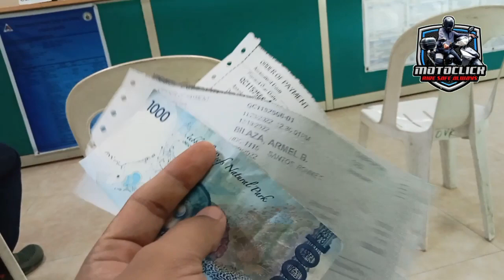PANO MAG TUBOS NG TICKET VIOLATION SA CITY HALL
Ingat po tayo sa mga violation para iwas abala ang bawat Ora's ay mahalaga.